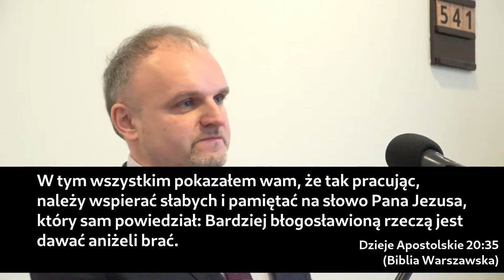Poświęcenie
Serdecznie zapraszamy do wysłuchania kazania Roberta Wawrzykowskiego, które wygłosił 11 grudnia 2021 roku w naszym zborze w Sosnowcu.